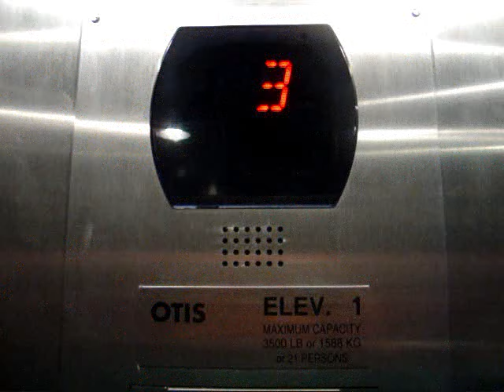What is Your Favorite Elevator Make?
I just thought I would ask you what your favorite elevator brand or company is. For me, I especially like Otis and Montgomery-KONE. ThyssenKrupp-Dover and Schindler-Haughton are just average, and Westinghouse is towards the bottom of my list.